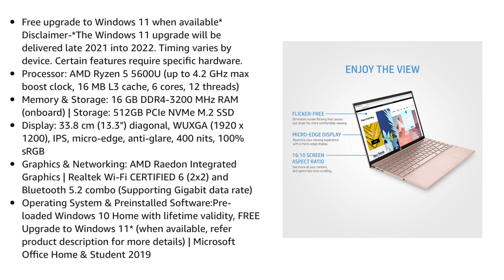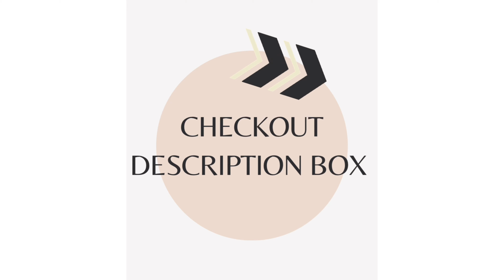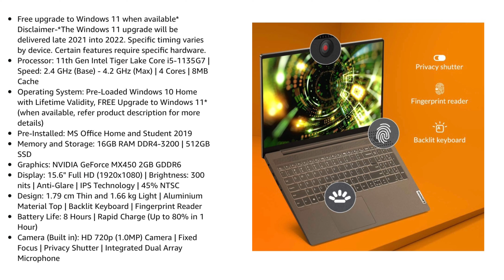LAPTOP FOR ARCHITECTS UNDER 70000 | BEST LAPTOP FOR ARCHITECTS IN 2021 | ARCHITECTURE LAPTOP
Hlo Everyone.

1. HP
2. LENOVO GAMING
3. ASUS TUF
4. LENOVO IDEAPAD
5. ASUS VIVOBOOK
6. HP PAVILION

✨GTX SERIES

✨RTX SERIES

best laptop under 70000 with i7 processor
i7 laptops under 70000
best gaming laptop under 70000 with i7 processor
best touch screen laptop under 70000
best ultrabook under 70000
top 10 laptops under 70000
best 2 in 1 laptops under 70000
top laptops under 70000
asus rog laptop under 70000